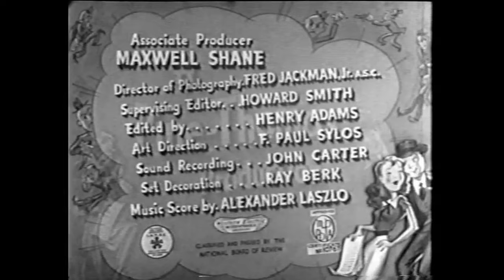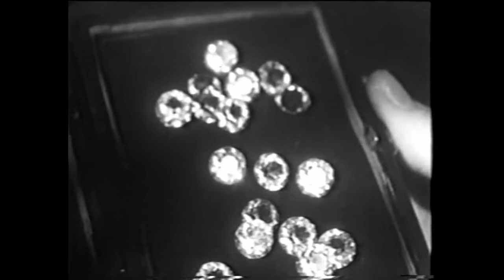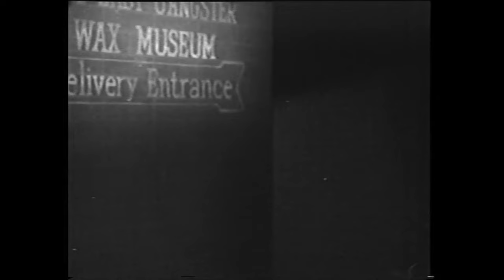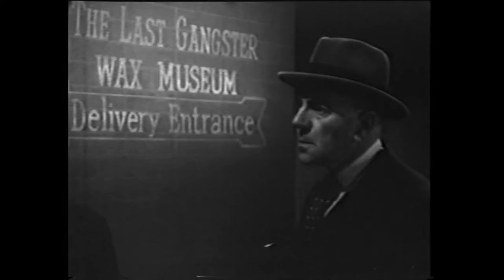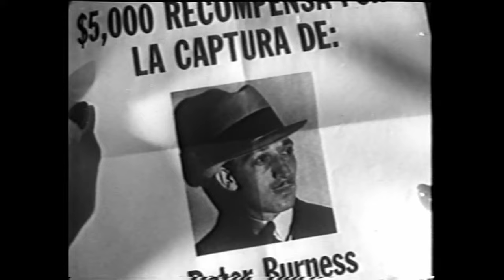Classic Movie Night | Midnight Manhunt! 1945 | Classic Crime Noir Movie Fun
It's another Movie Night at An Evening of Old Time Radio - featuring the 1945 crime noir film, Midnight Manhunt, starring William Gargan, Ann Savage, and Leo Gorcey. Sit back, grab some popcorn, and enjoy!

"Midnight Manhunt," 1945, public domain.

Video background created by the channel owner.